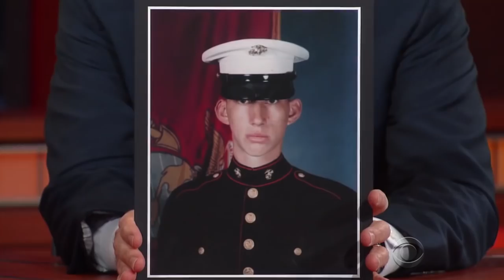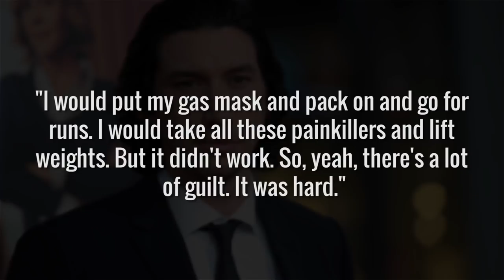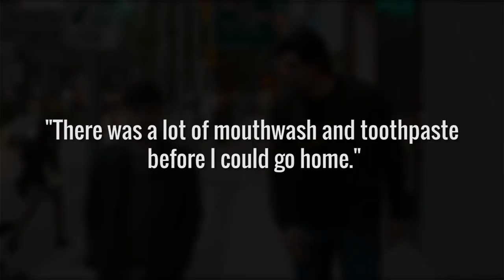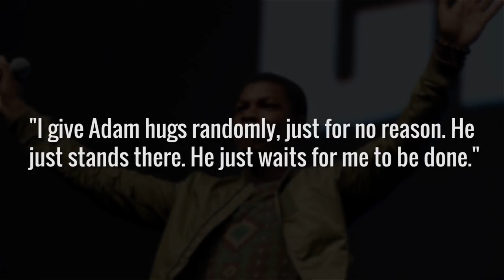The Truth About Adam Driver's Past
Other than his more recent roles in the latest Star Wars trilogy and Girls, what do we really know about Adam Driver and his past? The truth is, as much as we love him as Adam Sackler in Girls, the actor’s admitted love of fire and destruction as a youngster might lead us to believe that he had more in common with Kylo Ren growing up.

Filled with life-altering experiences and fate, Driver’s past may have led him in a completely different direction had it not been for a mountain bike mishap. This former marine-turned-Julliard-trained actor was somewhat of a rebel before the fame. Let’s take a dive into the truth about Adam Driver’s past.

He was a pyromaniac dumpster diver in high school | 0:28
He had a couple of false starts | 1:03
He served his country | 1:49
He made out with four people per day, every day | 2:42
He brought theater to the troops | 3:23
Star Wars made him nauseated | 3:55